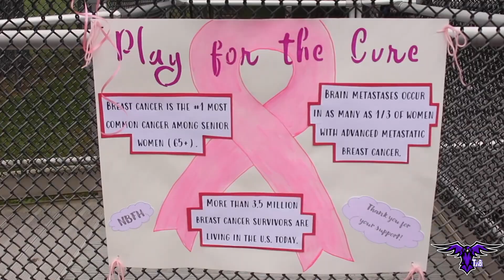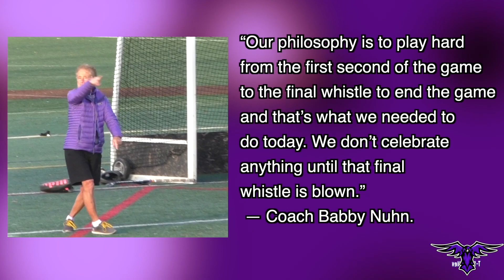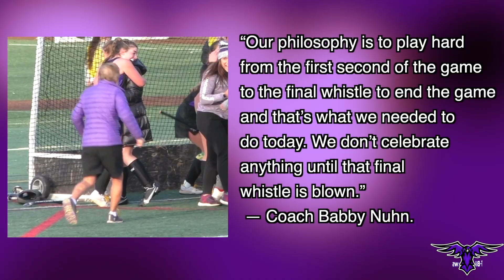Fall ThunderCenter 2021